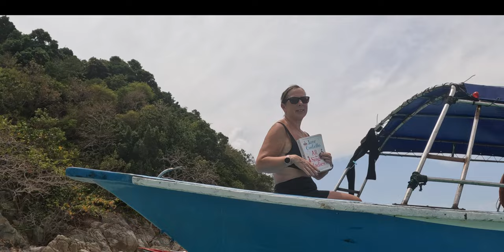Malaysia's Underwater Marvels: Exploring Perhentian's Snorkeling Paradise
Embark on an unforgettable snorkeling adventure with us as we journey to the captivating Perhentian Island, heralded as the crown jewel of snorkeling destinations in Peninsular Malaysia! Our expedition, initially slated for two hours at the cost of RM50 per person, unfolded into an exhilarating three-hour odyssey, courtesy of our dedicated driver's commitment to ensuring we savored every moment beneath the waves. Setting anchor at four breathtaking locales—Rawa Island, Pulau Tokong Kemudi, Terengganu, and the renowned Turtle Point—our senses were enraptured by the kaleidoscope of vibrant coral gardens, teeming schools of fish, pristine beaches, and majestic sea turtles that gracefully glided through the crystal-clear waters. Each dive unveiled a new chapter in Malaysia's enchanting tapestry of natural wonders, leaving us awe-inspired and yearning for more. Stay tuned for our next video as we unveil the next chapter of our journey, where we unveil the inexpensive yet lovely beachfront accommodations that provide the perfect sanctuary for our aquatic escapades!

Please join our YouTube family and help us become better YouTubers ❤️

We are so happy to have you and hear from you ❤️🥰